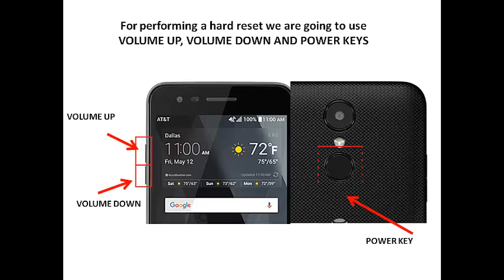Lg Phoenix 3 Hard Reset